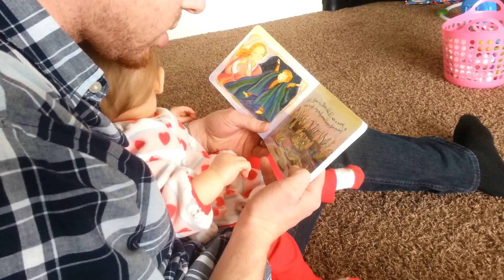I Love You Stinky Face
Story time with Cassidy Jean and daddy.

Today's book: I Love You Stinky Face
Written by: Lisa McCourt
Illustrated by: Cyd Moore

I N S T A G R A M : sjoy88
T W I T T E R : sjoy88

I love hearing what y'all have to say! Comment away.